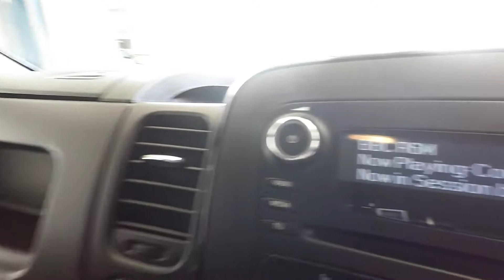VAUXHALL VIVARO 2700 L1H1 CDTI P/V SPORTIVE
Used VAUXHALL VIVARO 2700 L1H1 CDTI P/V SPORTIVE (17K MILES/ UP TO 49.6MPG/ BUSINESS USER FINANCE) in Newton Abbot, Devon